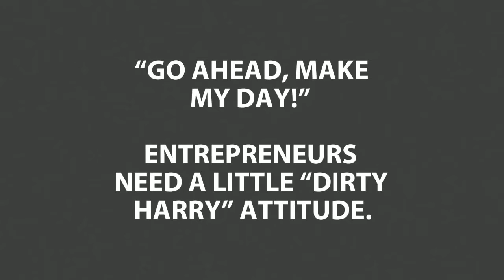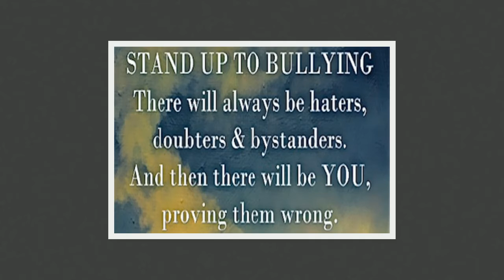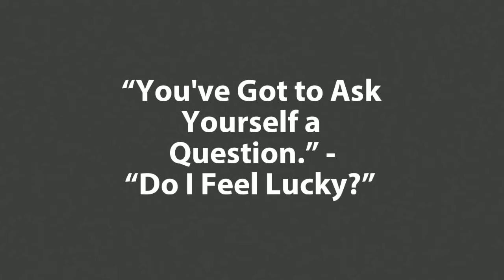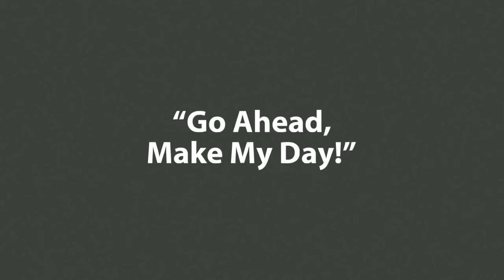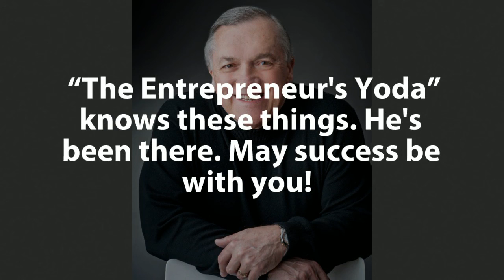'Go Ahead Make My Day!' Entrepreneurs Need A Little 'Dirty Harry' Attitude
Entrepreneurs, especially early stage ones, are often too nice for their own good and, equally often, it costs them both time and money. Because their companies are young and small, they, frequently, suffer from doubt and uncertainty and try too hard to please, whether it be with prospective customers, suppliers or employees. Often they need more “attitude” and who’s a better role model for that than “Dirty Harry?”